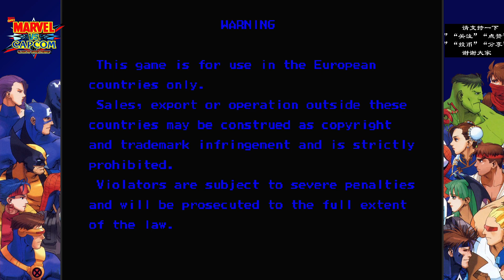MiSTer FPGA CPS2 Street Fighter Alpha 3 少年街霸3